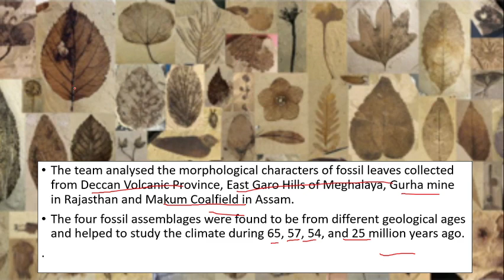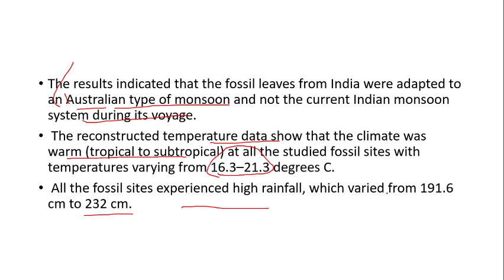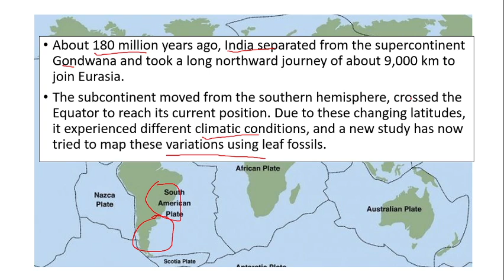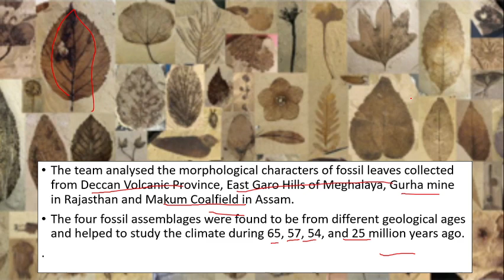Indian monsoon 25 million years ago resembled present day Australia’s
The results indicated that the fossil leaves from India were adapted to an Australian type of monsoon and not the current Indian monsoon system during its voyage.
 The reconstructed temperature data show that the climate was warm (tropical to subtropical) at all the studied fossil sites with temperatures varying from 16.3–21.3 degrees C.
 All the fossil sites experienced high rainfall, which varied from 191.6 cm to 232 cm.
Daily MCQ discussion of the group question UPSC Prelims is an exam at a different level and everyone does mistake so through this video I want to discuss with you all my mistakes in Prelims Exam 2019 in my first attempt without formal coaching and how could I qualify it and how I am improving my self and my mistake and what are resources and books I followed for the same
The motive of the video is to help others so do share, reshare and keep helping others.
UPSC UPSC MAINS UPSC Prelims UPSC CSAT UPSC 2021 UPSC 2022 UPSC upsc Anthropology upsc result upsc prelims syllabus upsc prelims preparation upsc prelims book list upsc prelims and mains strategy